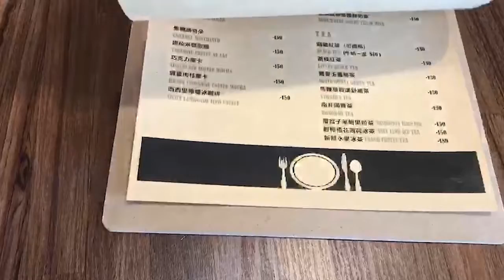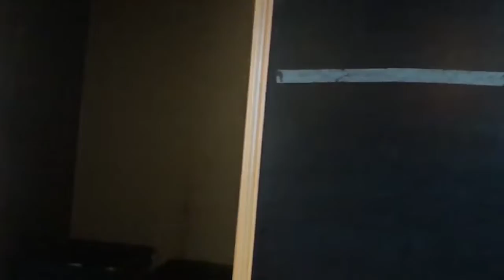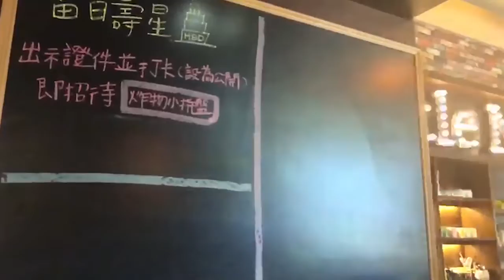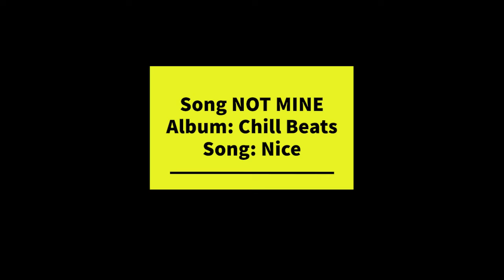Cafe Corner: Little New York Cafe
我的中文不好。對不起！
I am studying abroad in Taiwan, and I love Cafes!! So I decided to travel to the ones around me and rate them for others! To encourage you guys to go see them too. I call it the Cafe Corner!

Address (English): No. 166-83號, Section 3, Xitun Road, Xitun District, Taichung City, 407
Address (中文): 407台中市西屯區西屯路三段166-83號

Album: Chill Beats
Song: Nice